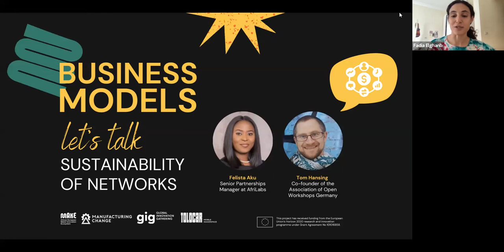Business Model Talk | Sustainability for Networks with Felista Aku and Tom Hansing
mAkE focuses on makerspaces as critical drivers for local digital innovation in Africa and establishing mutual relationships and sustainable networks with European Digital Innovation Hubs (DIHs).

In this talk, Felista Aku and Tom Hansing discuss the importance of creating sustainable networks and business models, highlight the need to provide value to members and stakeholders, as well as the significance of understanding their needs and interests.

Felista and Tom also discuss the role of open workshops and networks in creating a sustainable and connected community. Additionally, they emphasize the importance of funding and revenue generation to support network operations and projects. Overall, the video emphasizes the importance of creating value-added services, fostering connections, and understanding stakeholders' needs in building sustainable networks.

mAkE has received funding from the European Horizon 2020 programme under grant agreement No 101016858

GIG Supports Tolocar” is organized by the Global Innovation Gathering in the framework of Tolocar, a project funded by the German Government and Implemented by the GIZ with the support of HIWW in close collaboration with Ukrainian and International Partners.